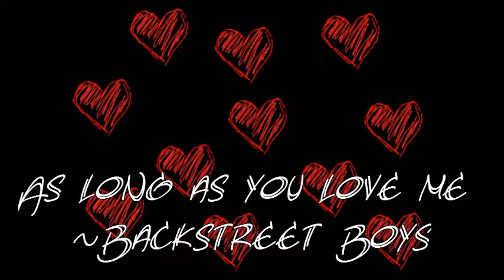As long as you love me ~Backstreet Boys